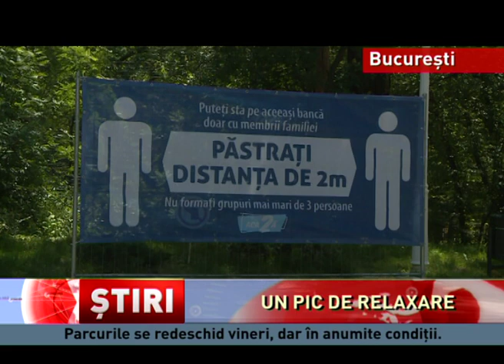Pregătiri pentru redeschiderea parcurilor și grădinilor publice, în București